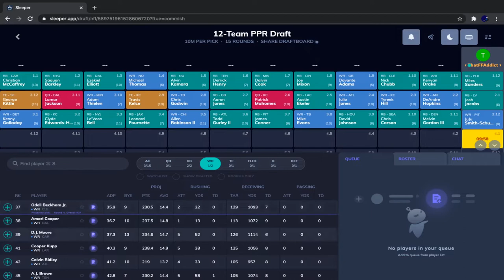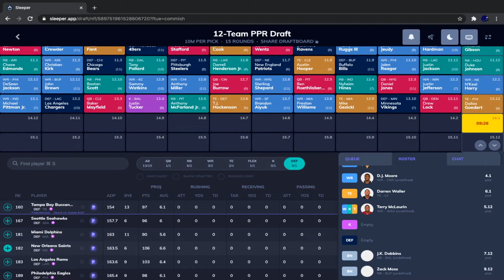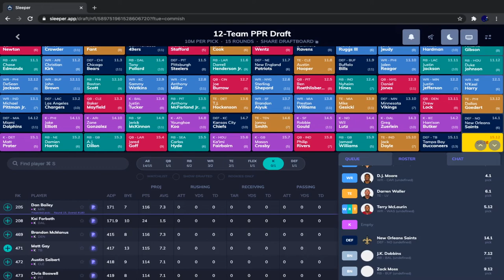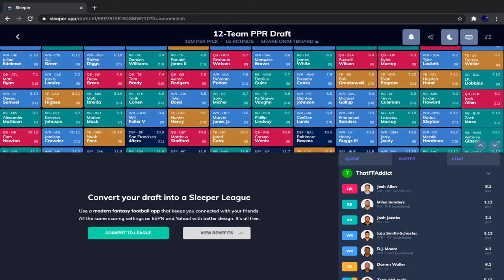2020 Fantasy Football Mock Draft | 12th Pick | 12 Team PPR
In this video, I do a 12 team PPR mock draft (2020) from the twelfth overall pick. This mock draft is done on the platform "Sleeper." In this mock draft, I talk about player analysis, draft strategy, and much more!